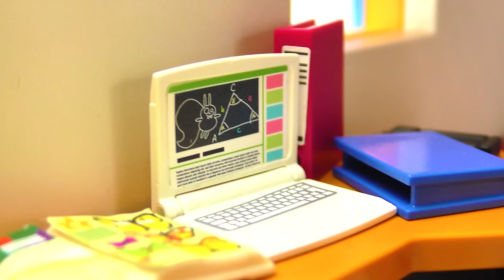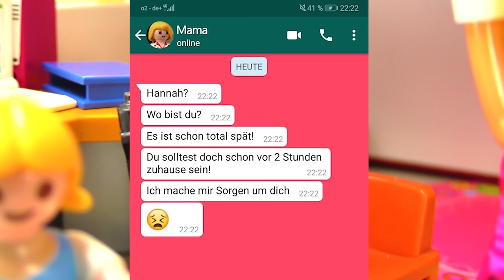POLIZEI BEI FAMILIE VOGEL | Julian Vogel wieder verhaftet? Playmobil Film Deutsch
Familie Vogel ist bei der Polizei schon ziemlich bekannt... 👮🚓 Kein Wunder bei diesen chaotischen Kindern! 😅 Hannah, Julian & Emma halten sich auf jeden Fall immer aut Trap!

Diese Kanäle könnten Euch auch interessieren:
Hey Leute! Hier gibts jede Woche neue Abenteuer von Familie Feenstaub und Familie Vogel! Kommt mit in Luis, Hannahs und Leas verrückte Welt!

26050